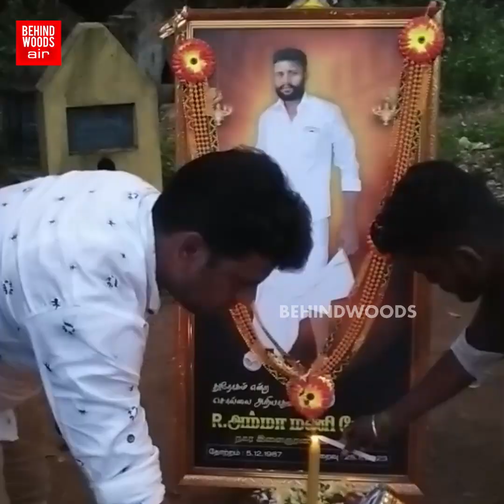இறந்த நண்பனுக்கு சுடுகாட்டில் கேக்...Photo-க்கு ஊட்டி Emotional ஆன Friends...நெகிழ வைக்கும் வீடியோ